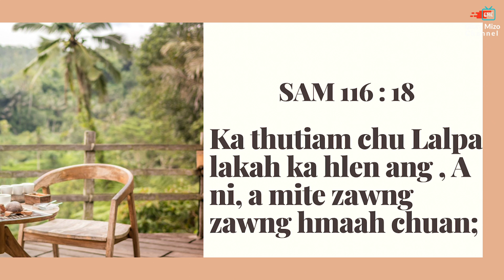NITIN ISUA NEN #120 || Thutiam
Daily Devotional

Ziaktu : Nehemia Chhangte